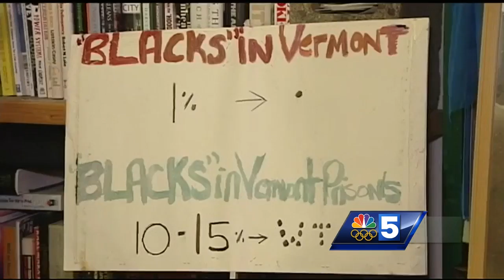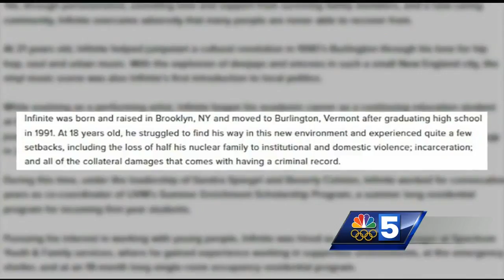Candidate for Burlington mayor opens up about criminal record